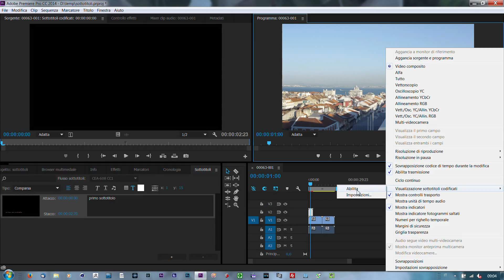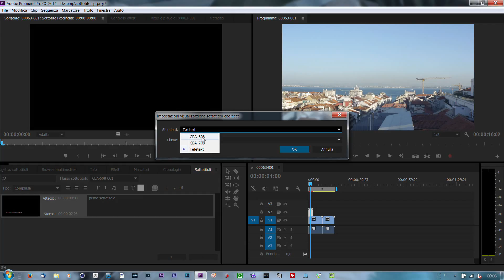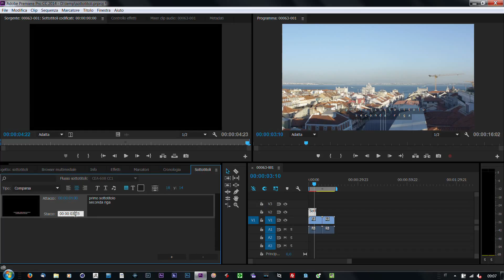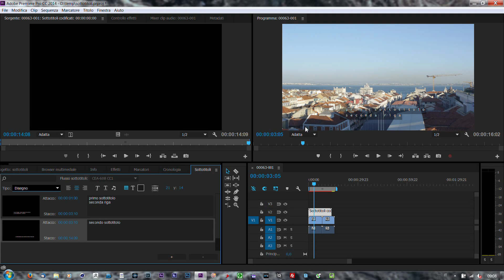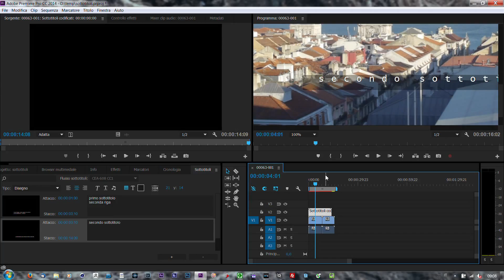Premiere Pro CC 0006 come realizzare dei sottotitoli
Un semplice modo per creare i sottotitoli con Adobe Premiere Pro Creative clouds, sia per un video diretto che per esportare tracce sottotitoli per altri usi.

Questo è un assaggio dei Corsi Espero
per il programma completo dei nostri corsi andate su :